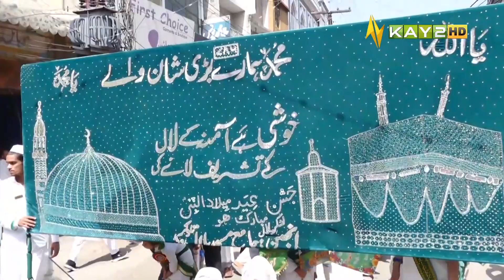ہریپور میں سرور کائنات رحمت اللعالمین حضرت محمد مصطفیۖ کا یوم ولادت منایا گیا